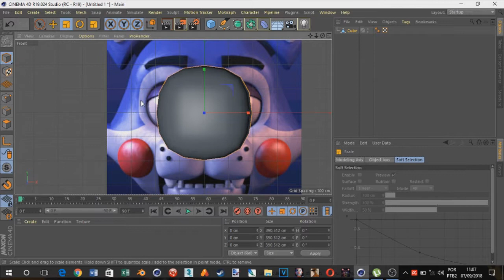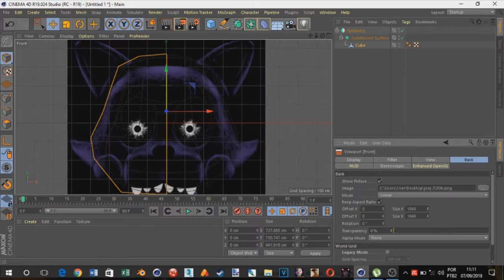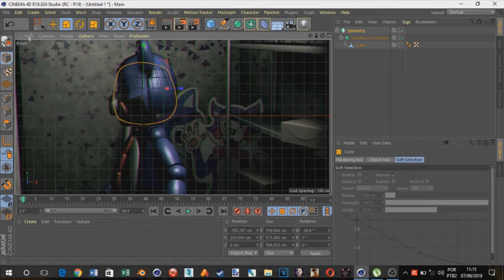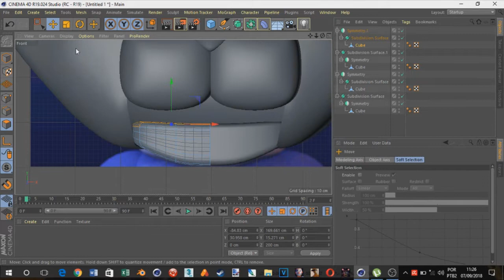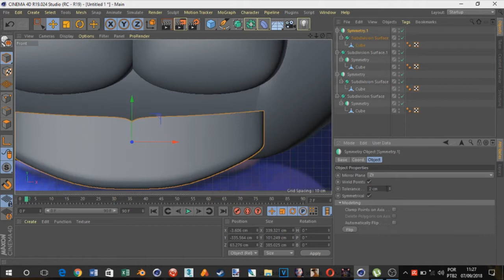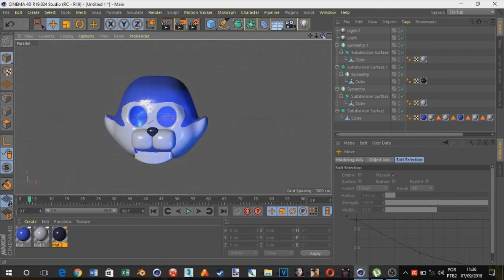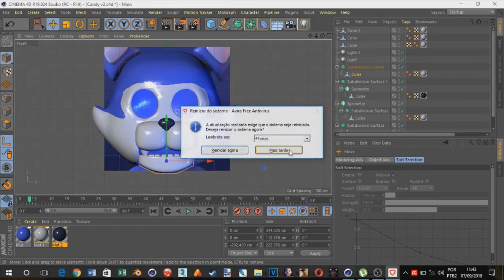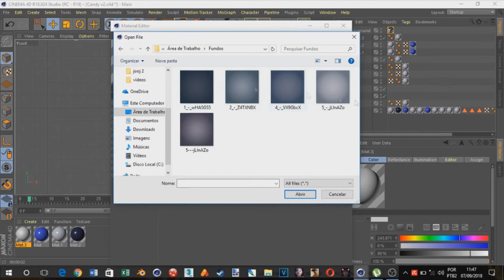Speed Modeling - Candy #1